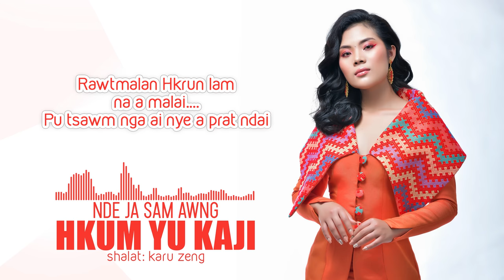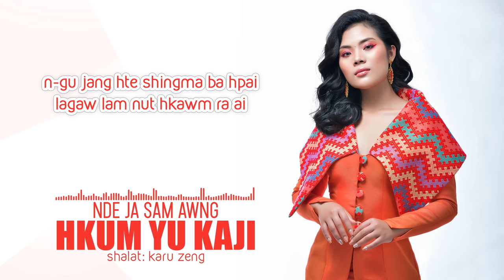HKUM YU KAJI - Nde Ja Sam Awng (hkum yu kaji)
HKUM YU KAJI
hkawn: Nde Ja Sam Awng
shalat: Karu Zeng

edit: n-gau naw (manau tech)